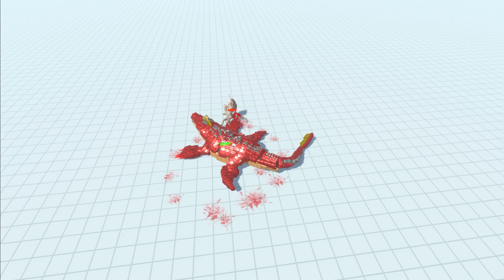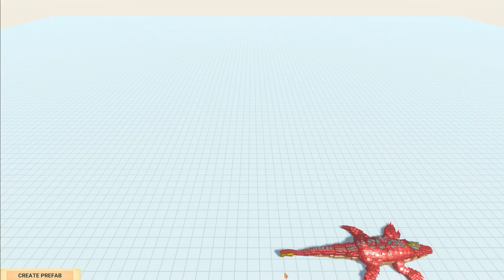GodzillaAquatilis (GSP) attacked EVERY UNIT